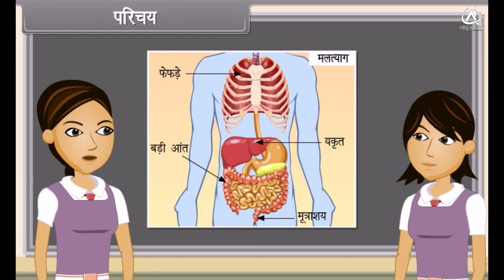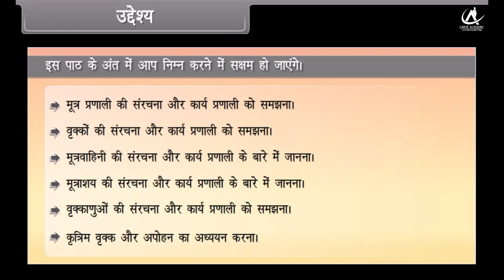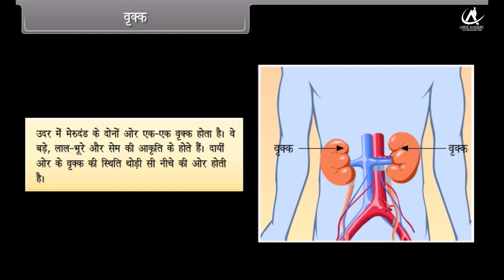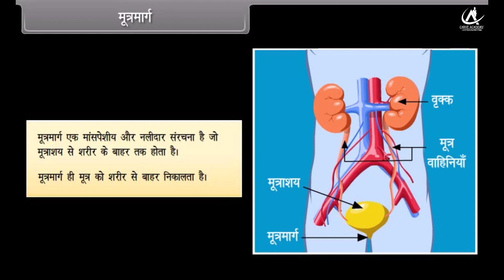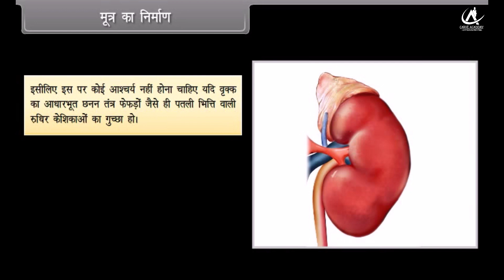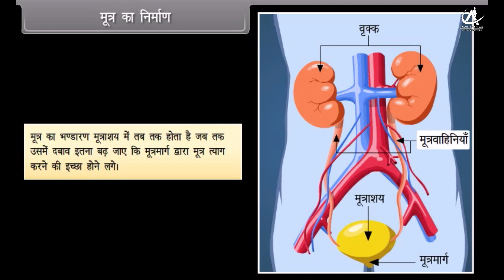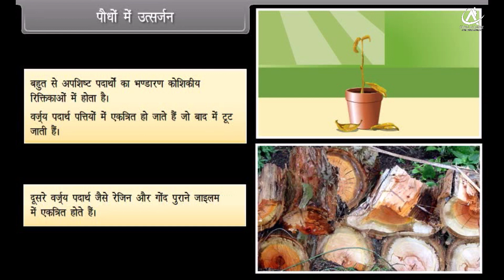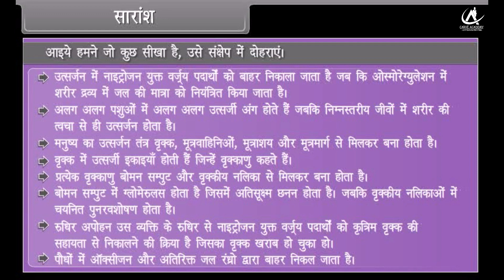Life Processes Excreation V, Class-10th, Subject-Biology, In Hindi